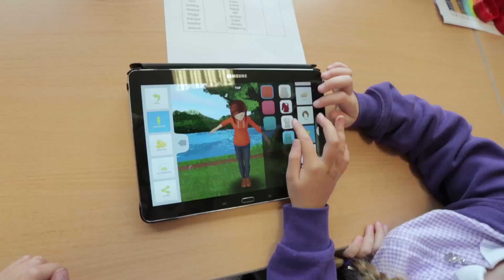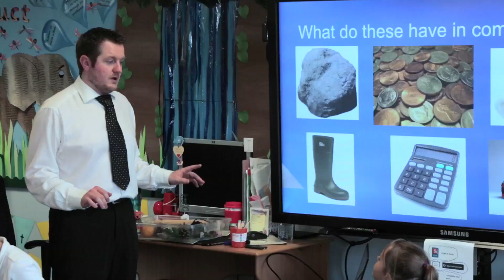Samsung | Digital Classroom at Springwell Park Community School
As part of its Citizenship programme, Samsung has been working with primary schools located in some of the most deprived areas of the UK to help them discover the potential of technology in transforming the ways in which we teach and learn. Take a look at the Samsung Digital Classroom at Springwell Park Primary School in Bootle, Liverpool and hear from teachers involved about the impact it has had.